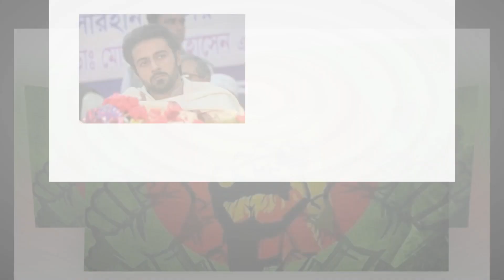শেখ পরিবারের সুদর্শন কে এই তরুণ রাজনীতিতে আসছেন ! হাল ধরছেন আওয়ামীলীগের ! Bangla News.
Sheikh Sarhan Naser Tanmoy Age 32 High degree from London. The country is married back in 2015. His wife's name is Sheikh Efra Tanmay.

Businessman and his wife teacher in Tanmay profession. He is the only son of Sheikh Helal Uddin, MP of MP Sheikh Mujibur Rahman's younger brother Sheikh Abu Naser.

Educated, handsome, laughable, good-natured This young man has been discussing social media on Facebook for the last few days. He is coming to politics.

Many people are congratulating him by posting his picture on Facebook. Recently some of his political events have caught his attention.

Special warning :-